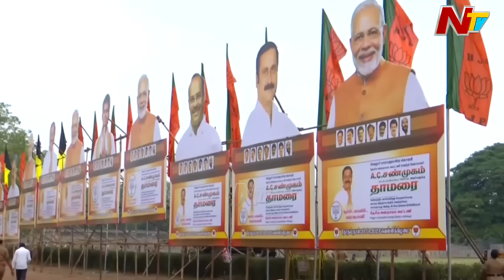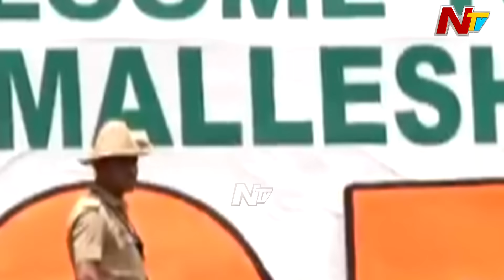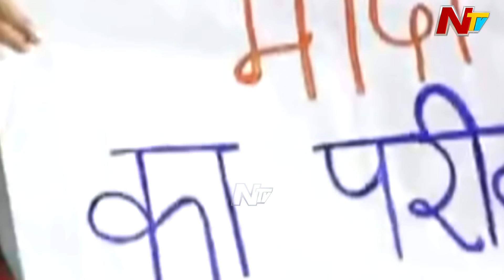బీజేపీ మిషన్ సౌత్ లక్షమేంటి..? 370లో దక్షిణం వాటా ఎంత..? ఏ రాష్ట్రంలో ఏ వ్యూహం.? | Story Board | Ntv